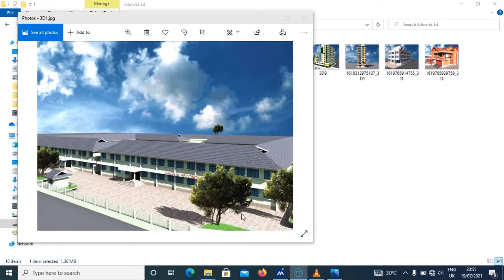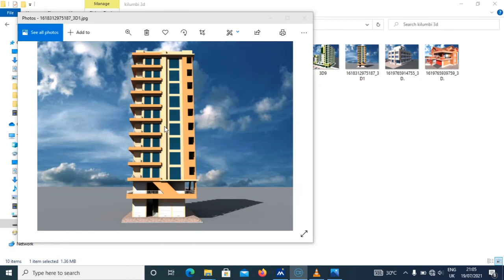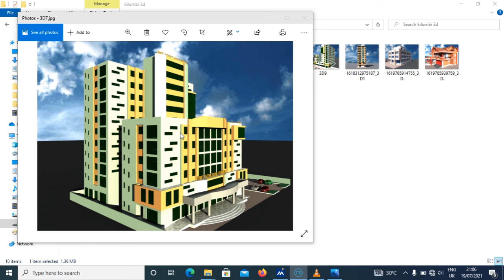KILUMBI ENGINEERING SKILLS ACADEMY... Courses Offered..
Courses Offered
ONLINE TRAINING FOLLOWS THROUGH WEB: kilumbiengineeringacademy.ac.tz

including engineering software design teaching like PROTA STRUCTURE, TECLA STRUCTURE, RHINO GRASSHOPPERS link to Tecla structure,  tecla bridge